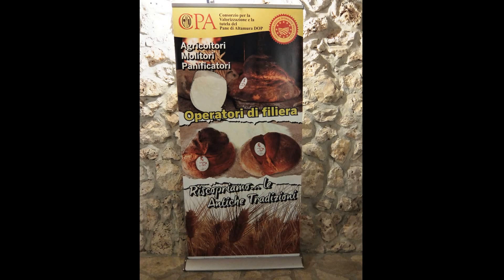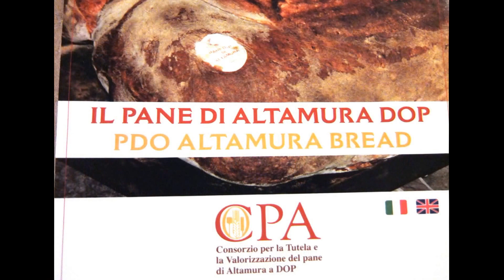MURGIA PANIS - C.P.A.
AGRITURISMO CHINUNNO ALTAMURA 2015, 8 AGOSTO